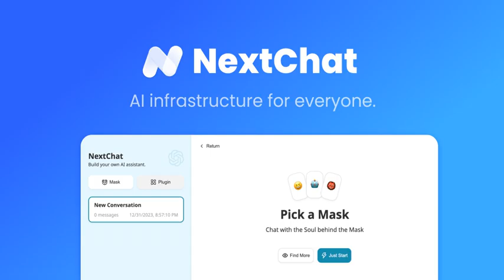GitHub - ChatGPTNextWeb/ChatGPT-Next-Web: A cross-platform ChatGPT/Gemini UI (Web / PWA / Linux /...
A cross-platform ChatGPT/Gemini UI (Web / PWA / Linux / Win / MacOS). 一键拥有你自己的跨平台 ChatGPT/Gemini 应用。 - ChatGPTNextWeb/ChatGPT-Next-Web